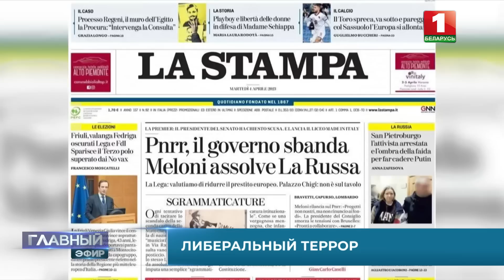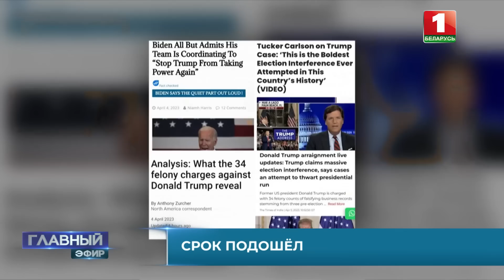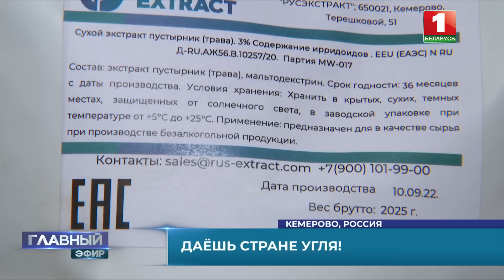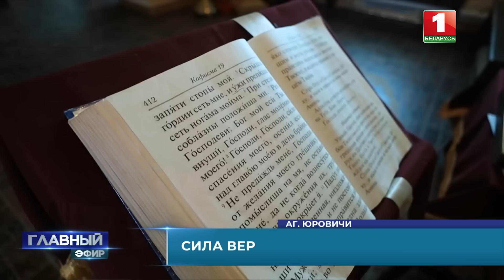Главный эфир. 09.04.2023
Смотрите в этом выпуске:

— Итоги встречи Лукашенко и Путина в Москве. Какие вопросы обсуждали Президенты?
— Взаимная торговля на 50 миллион долларов! Рекорды тесного сотрудничества с Россией;
— Визит в Минск директора службы внешней разведки России Сергея Нарышкина;
— В Польше крайне обеспокоены намерением России разместить ядерный арсенал на территории нашей страны;
— Ядерное оружие в Беларуси остудило горячие головы на Западе. Скриншот;
— В Беларуси продолжается и тренировка региональной группировки войск;
— В Москве похоронили Владлена Татарского;
— Ад у храмов: Зеленский устроил войну с православными;
— Арест Дональда Трампа: что же сделал белокурый миллиардер?
— Агрогородок "Снов": как живут и зарабатывают люди на малой Родине?
— Основные покупатели БелАЗа! Как на Кузбассе применяют белорусскую технику?
— Команда Президента снова первая! Как прошел хоккейный сезон среди любителей?
— Большой театр Беларуси в Ташкенте: чем артисты удивят зрителей?
— Один храм для двух вер. Как возродили собор в Юровичах.

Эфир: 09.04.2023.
Ведущие: Виктория Сенкевич, Павел Лазовик.